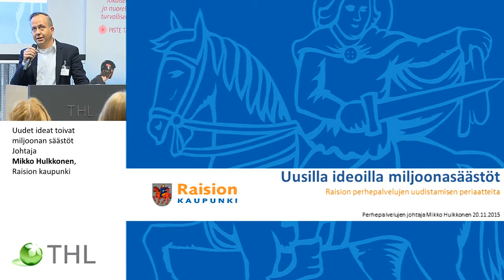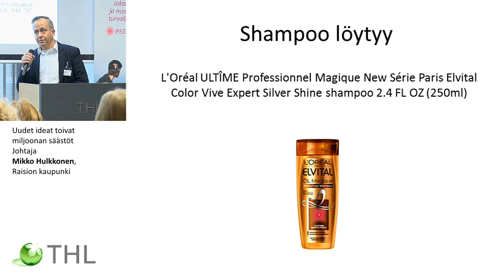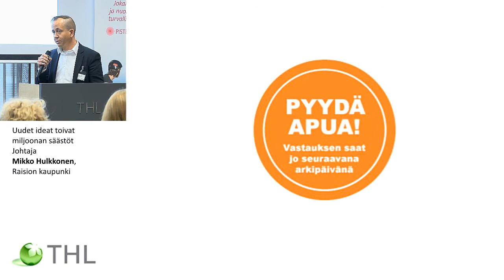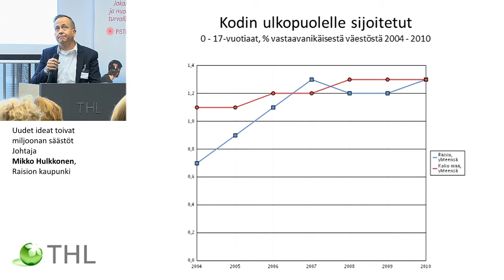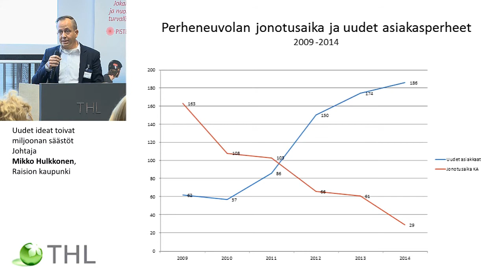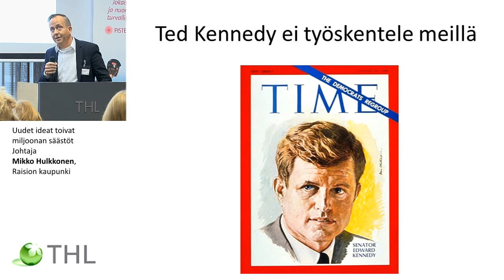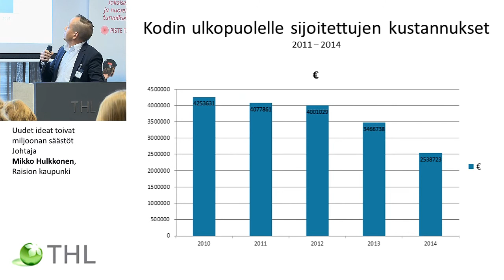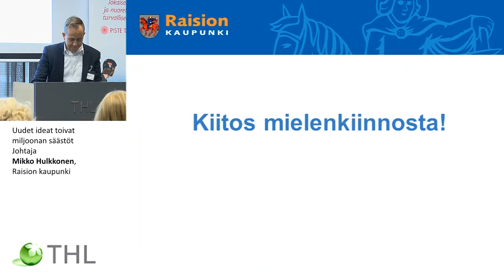Uudet ideat toivat miljoonan säästöt Johtaja Mikko Hulkkonen, Raision kaupunki